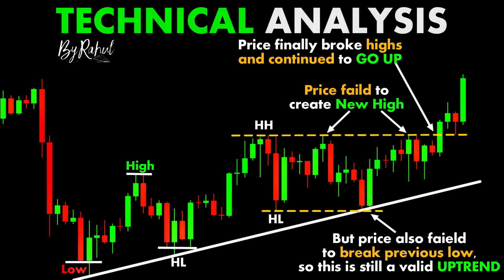Technical Analysis ChartPatterns sltrader Candlestick |Stock |Market |Forex |crypto |Trading |New